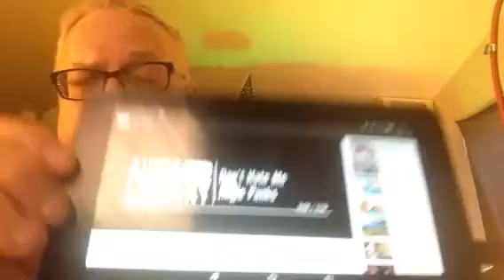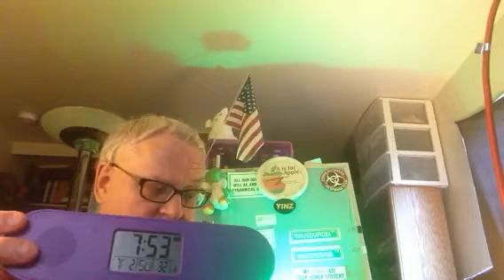REVIEW OF THE VIVITAR BLUETOOTH CLOCK RADIO CHARGER.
I have not used the alarm function and could not set the temperature but the speaker worked fine all night and held a charge while I was watching The Grand Tour on Amazon video.

I need to replace my Ipad that was stolen or repair the one with the broken screen.
It will cost me $ 150 + tax to repair my Ipad or up to $800 or more to buy a new second Ipad.
Please send no checks or money or money orders to my home.
Send all mail to :

George Senda
815 Court Street # 786